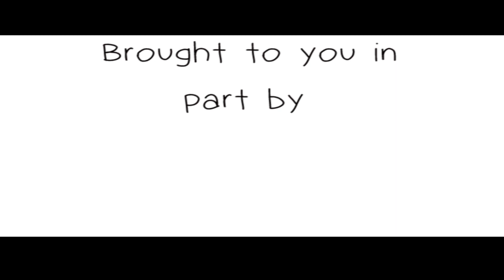"I Can" | Children’s Song | Taylor Dee Kids TV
"I Can" is a children's song from Taylor Dee's Move N' Learn album that gets kids up and moving while teaching verbs, enhancing listening skills, learning animal motions, practicing word and letter identification, all while having fun!

Taylor Dee Kids TV is a Youtube channel catered to children's songs and educational content for babies, toddlers, preschoolers, and elementary students. Learn the alphabet, phonics, counting, shapes, colors, right vs. left, months of the year, days of the week and more. Listen to  action songs where kids can move and learn at the same time by jumping, clapping, shaking, and imitating animals ; all while learning about sharing, listening, and the importance of fitness. Also enjoy original math content videos with real world problem solving scenarios. Something for kids of all ages to enjoy through the promotion of music, movement, and literacy!